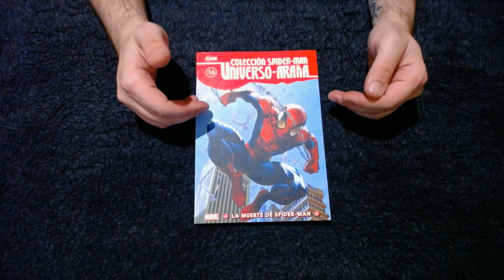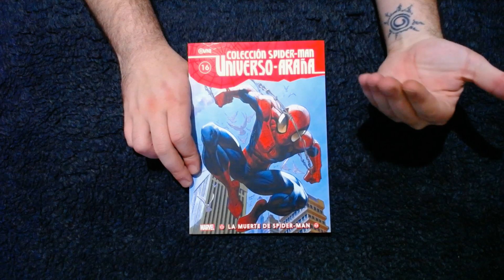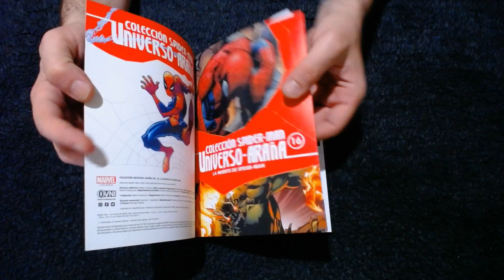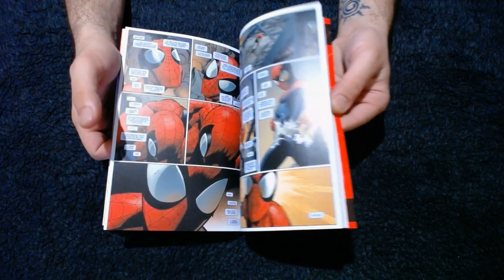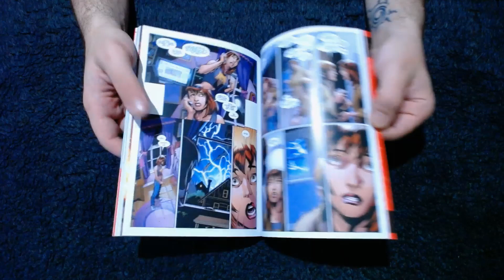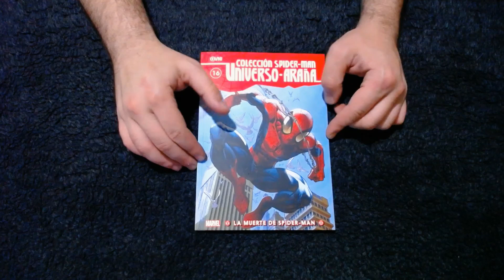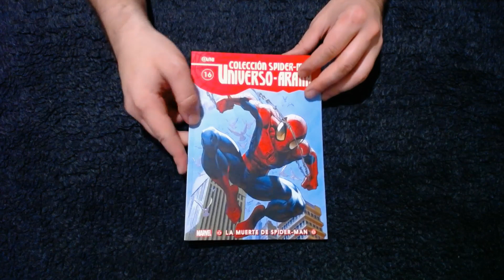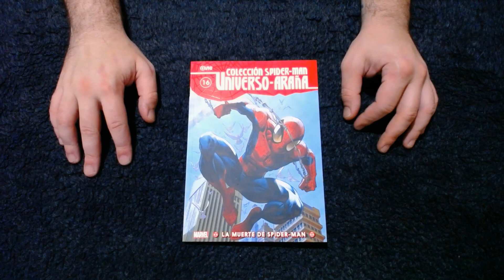LA MUERTE DE SPIDERMAN | Comic Review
Comic Review LA MUERTE DE SPIDERMAN